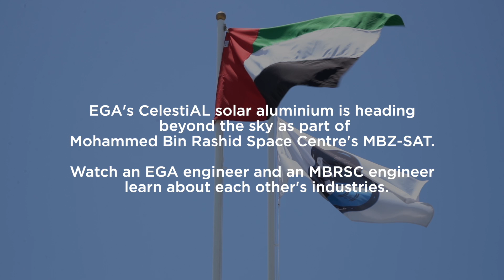Meet EGA & MBRSC Engineers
As EGA's CelestiAL solar aluminium heads beyond the sky as part of Mohammed Bin Rashid Space Centre's MBZ-SAT, watch as engineers from EGA and MBRSC visit each other’s workplaces to learn about their industries and how they both Make it in the Emirates.

تصنع الإمارات العالمية للألمنيوم معدن “سيليستيال “بالطاقة الشمسية، ويستخدمه مركز محمد بن راشد للفضاء لتطوير أجزاء من القمر الاصطناعي“MBZSat”.
شاهد معنا زيارة مهندسي الشركة والمركز أماكن عمل كل منهما في رحلة تعريفية لتبادل الخبرات والمنفعة حول الدور البارز الذي يلعبه كلا الفريقين في دعم الحملة الوطنية